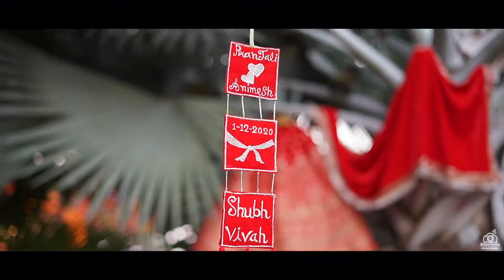Best Bride lipdub “Hawa hawai” Pranjali II Milan Studio Photography JBP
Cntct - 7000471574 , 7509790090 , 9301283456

Listen ad-free with YouTube Premium
Song
HAWA HAWAI 2
Artist
KAVITA KRISHNAMURTHY | SHASHAA TIRUPATI
Album
TUMHARI SULU
Tseries Music (on behalf of T-Series); ASCAP, UNIAO BRASILEIRA DE EDITORAS DE MUSICA - UBEM, LatinAutorPerf, LatinAutor - UMPG, TSeries Publishing, and 6 Music Rights Societies